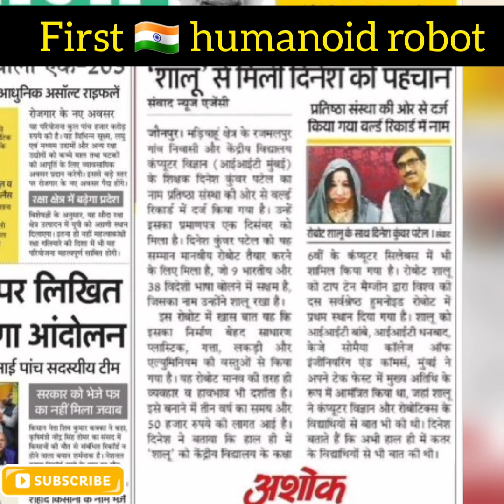First 🇮🇳 humanoid robot by Dinesh Patel in Mumbai | Indian robot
First Indian humanoid robot made by Dinesh Patel which in Mumbai which speaks 9 Indian language and 38 foreign languages.

Open your online Demat account with Upstox in just 5 minutes

Shop for over 10 Lakh+ products from 1 Lakh+ stores on NO COST EMIs with Bajaj Insta EMI Card. Get your card now

Indian robot,
shalu Indian robot,
robot movie,
chitti,
chitti robot,
rajnikanth movie,
rajnikanth movie robot,
robot telugu,
shashi kant,
indian robot movie,
indian robot army,
indian robot rashmi,
indian robot dance,
indian robot game,
indian robot ff,
indian robot mind,
indian robotics companies,
indian robot sophia,
indian robot annapurna,
indian robot action movie,
indian army robot training,
indian ai robot,
indian army robot tank,
indian robot movie aishwarya rai,
indian the robot boy,
the indian robot,
the robot indian full movie,
indian robot battle,
indian best robot dance,
indian boy robot dance,
indian best robot,
south indian robot boy,
indian vir the robot boy,
indian robot company,
indian robot cartoon,
indian robot car,
indian robot cinema,
indian robot chitti,
indian robot chitti movie,
indian cooking robot,
indian film robot chitti,
indian robot dance performance,
indian robot dog,
indian robot dance reaction,
indian robot dance girl,
indian robot drama,
indian idol robot dance,
indian robot movie full hd,
robot south indian hd movie,
indian robot enthiran,
robot indian movie english subtitle,
indian robot movie in english,
indian robot fight,
indian robot full movie english,
indian robot film full movie,
indian robot film chitti,
indian robot friend of sophia,
indian film robot 2,
indian female robot,
robot indian gamer,
indian girl robot dance,
rock indian gamer robot,
indian bike game robot,
mr robot indian guy,
robot girl indian drama,
indian robot hindi,
indian robot hotel,
indian humanoid robot,
indian hacker robot,
indian hitchhiking robot,
indian humanoid robot shalu,
indian hausa robot,
indian hacker robot car,
indian robot insan robot,
indian robot interview,
robot in indian army,
indian robot indian robot,
indian army ka robot,
indian robot movie speak khmer,
indian army ke robot,
south indian ki robot movie,
indian movie shahrukh khan robot,
indian movie akshay kumar robot 2,
indian robot movie full,
indian robot mitra,
indian robot making,
indian robot man,
indian robot movie rajnikant,
indian robot name,
indian robot name list,
indian robot nataraj,
indian new robot,
indian new natok robot,
indian robot padam,
indian robot picture,
indian pet robot,
south indian robot picture,
indian movie robot part 2,
south indian hindi picture robot,
indian robot restaurant,
indian robot robot,
indian robot real,
indian robot reaction,
indian movie robot rajnikant,
indian hacker rescue robot,
indian robot soldier,
indian robot shalu,
indian robot song,
indian robot serial,
indian robot scene,
indian robot sobi,
indian robot toy,
indian robot tamil,
indian robot tv show,
indian talking robot,
indian the robot,
the indian unboxer robot,
indian robot video,
indian robot vacuum cleaner,
indian robot voice,
indian hacker robot video,
robot versus indian avengers,
indian robot wars,
indian robot wali film,
indian robot wali movie,
robot indian full movie with english subtitles,
mr indian hacker robot wala,
south indian movie robot wali,
south indian film robot wala,
indian movie robot 1 full movie,
indian movie robot 1,
robot 1 indian movie,
indian robot 2022,
indian robot 2.0,
indian robot 2 full movie,
indian robot 2.0 full movie,
indian robot movies 2011 full movies,
south indian robot 2,
mr indian 2.0 robot hacker,
south indian movie robot 2021,
robot 2 indian movie,
indian movie robot 3,
indian film robot 3,
indian bike driving 3d robot,
robot 3 indian movie,
5 indian robots,
humanoid robot,
first humanoid robot,
talking robot,
hindu robot,
hindi robot,